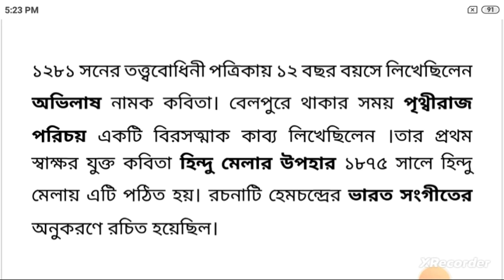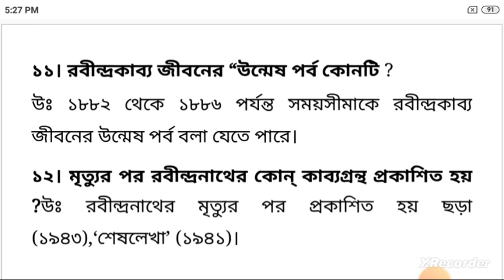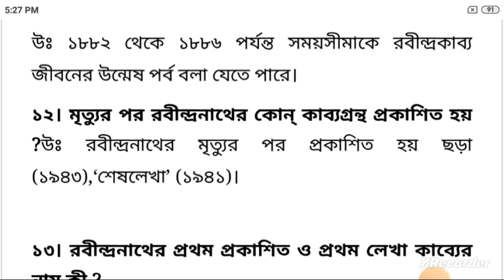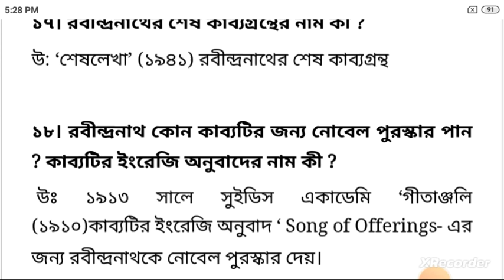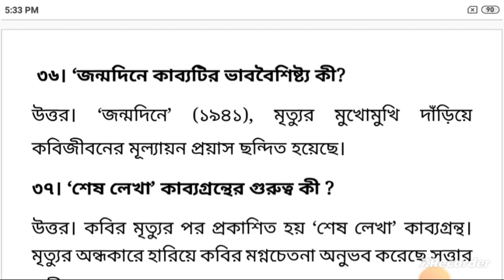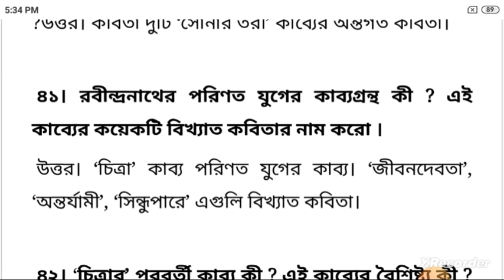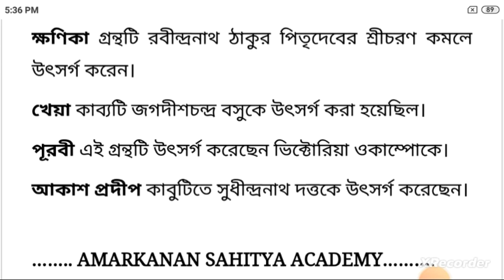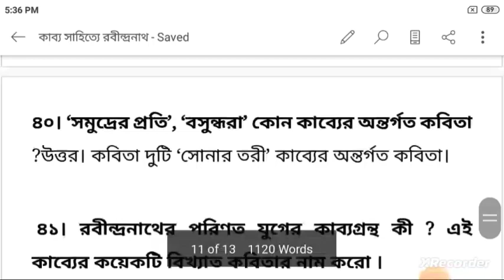বাংলা কাব্য সাহিত্যে রবীন্দ্রনাথ ঠাকুর//SLST,MSC,TET প্রস্তুতি//PART -2//RABINDRA NATH TAGORE//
আজকের ক্লাসটিতে বাংলা কাব্য সাহিত্যে রবীন্দ্রনাথ সম্পর্কে আলোচনা করা হলো। রবীন্দ্রনাথের রচিত প্রত্যেকটি কাব্য কবিতা প্রকাশকাল সহ বিস্তারিত আলোচনা করা হলো। যেগুলি মাদ্রাসা সার্ভিস কমিশন টেট স্কুল সার্ভিস কমিশন পরীক্ষার জন্য খুবই উপযোগী।

কাব্য সাহিত্যে রবীন্দ্রনাথ সম্পর্কে পূর্ণাঙ্গ আলোচনা করা হলো এখানে প্রায় ৫০ টির মতো প্রশ্নোত্তরের মধ্য দিয়ে সম্পূর্ণ রবীন্দ্র কাব্য সাহিত্যকে রিভিশন করানো হলো।
আগামী পরীক্ষার জন্য ক্লাসটা ছাত্র-ছাত্রীদের জন্য খুবই গুরুত্বপূর্ণ।

AMARKANAN SAHITYA ACADEMY

বাংলা সাহিত্যের অন্যতম একটি চ্যানেল অমরকানন সাহিত্য একাডেমি। বাংলা সাহিত্যের সমস্ত বিষয় এই চ্যানেলে আলোচনা করা হয়।

বাংলা বিষয়ে..
পশ্চিমবঙ্গ স্কুল সার্ভিস কমিশন এবং
পশ্চিমবঙ্গ মাদ্রাসা সার্ভিস কমিশন এর পরীক্ষা প্রস্তুতির একটি অন্যতম চ্যানেল।

.১. বাংলা সাহিত্যের ইতিহাস
২.বাংলা ব্যাকরণ এবং
৩.পশ্চিমবঙ্গের স্কুলের বাংলা টেক্সট বই. প্রতিটি বিষয়ের ক্ষেত্রেই আলাদা আলাদা অভিজ্ঞ শিক্ষকদের দ্বারা সম্ভাব্য প্রশ্ন তোমাদেরকে দেওয়া হয়।

বিশেষভাবে সাহিত্যের ইতিহাসের বিষয়টি অসিতকুমার বন্দ্যোপাধ্যায় ,ডক্টর সুকুমার সেন, ডক্টর দিলীপ কুমার, দেবাশীষ আচার্য ,তপন কুমার চট্টোপাধ্যায়.. প্রভৃতি বই থেকে নির্বাচিত তথ্যগুলি তোমাদেরকে প্রদান করা হয়।

প্রতিটি বিষয়ে খুঁটে খুঁটে আলোচনা করা হয়।প্রতিটি বিষয়েই সর্বোচ্চ তথ্য প্রদান করা হয় এবং সঠিক তথ্যই প্রদান করা হয়। যাতে এর বাইরে থেকে আর কোন কোশ্চেন না হয়।

“লক্ষ্য শিক্ষকতা”- ছাত্র-ছাত্রীদের জন্য এটি একটি গুরুত্বপূর্ণ পর্ব ।যেটি বাংলা সাহিত্য বিষয়ে তাদের প্রস্তুতি খুব সুন্দর করবে।

কারণ এই পর্বটি অভিজ্ঞ শিক্ষক শিক্ষিকা দ্বারা নির্বাচিত প্রশ্ন উত্তর আলোচনা করা হয় ।যেগুলি ছাত্র-ছাত্রীদের প্রস্তুতির জন্য খুবই গুরুত্বপূর্ণ।

অমরকানন সাহিত্য একাডেম ী এই চ্যানেলটি তোমাদের সাফল্যের প্রচেষ্টার জন্যই তৈরি। এই চ্যানেলটি সম্পূর্ণ ফ্রি। বাংলা বিষয়ক সমস্ত তথ্য ছাত্র-ছাত্রীদের সুবিধার জন্য প্রদান করা হয়।

৭. বাংলা গদ্য ও প্রবন্ধ সাহিত্যের ম্যারাথন ক্লাস

                ধন্যবাদ

 সবাইকে শেয়ার করবে।